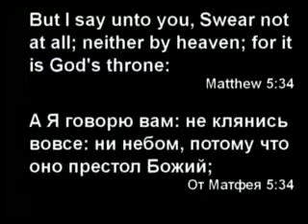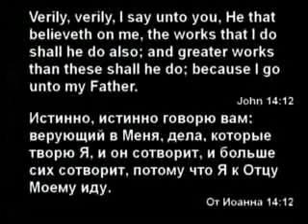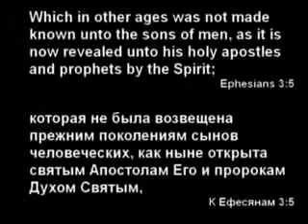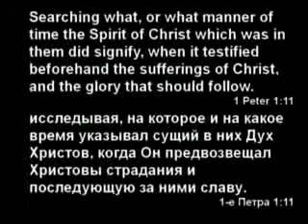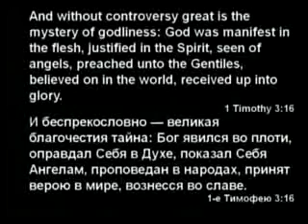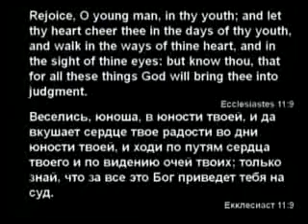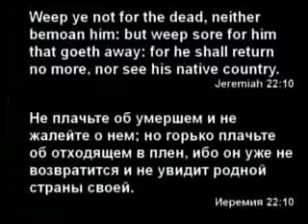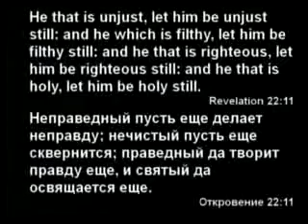Slavic Full Gospel Church service 012515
1 Preacher / Проповедник: (2:36) Matthew 5;34-48
(От Матфея 5;34-48) ; John 14;8-12 (От Иоанна 14;8-12) ;
Acts 2;1-4 (Деяния 2;1-4) ; Sermon Topic / Тема: Love your Enemies. / Любите врагов ваших.

2 Preacher / Проповедник: (27:06) Ephesians 3;2-12
(К Ефесянам 3;2-12) ; Ephesians 1;4 (К Ефесянам 1;4) ;
1 Peter 1;9-12 (1-е Петра 1;9-12) ; Ephesians 3;9 (К Ефесянам 3;9) ; 1 Timothy 3;16 (1-е Тимофею 3;16) ; Sermon Topic / Тема: Fellowship, the mystery of God's grace./ Домостроительстве тайни Божей Благодати. /

3 Preacher / Проповедник: (1:00:44) Ecclesiastes 11;9 (Екклесиаст 11;9) ; Sermon Topic / Тема: Do what your hand can do. / Делай то что твоя рука может сделать